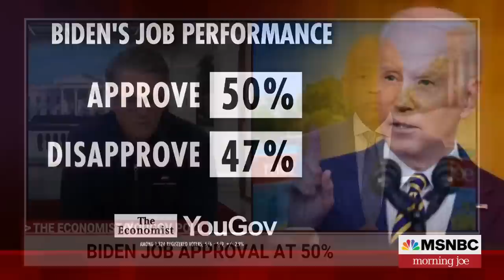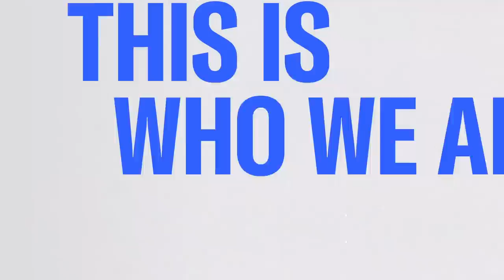Biden approval numbers at 50 percent among registered voters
The president's approval numbers among registered voters are at 50 percent, according to new Economist/YouGov numbers. The Morning Joe panel discusses.